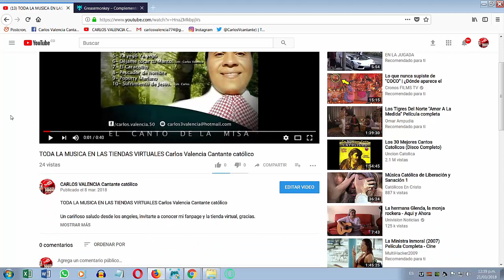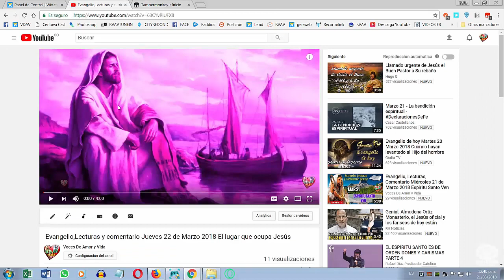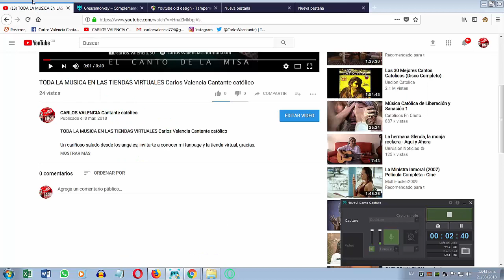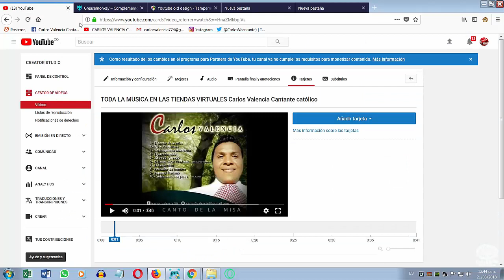Cómo volver al Youtube Clásico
Como volver el antiguo diseño de Youtube

En este tutorial enseño como regresar a la versión anterior de Youtube, el clásico, a través de un script que encontré en la web.

SCRIPT!
Cuando te encuentres en la Web del Script deberás hacer clic en la opción “Click here to install” de color azul en la parte superior de la web (debajo del título).

Si falla en su PC esta ayuda, contacta un ingeniero.